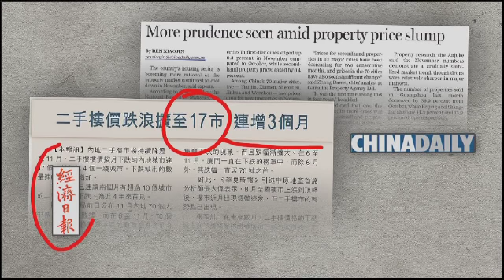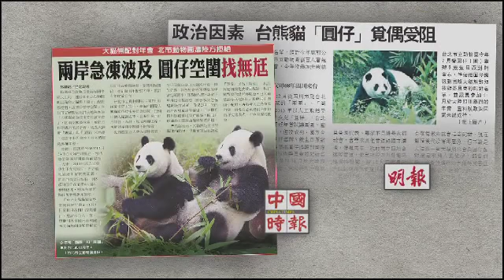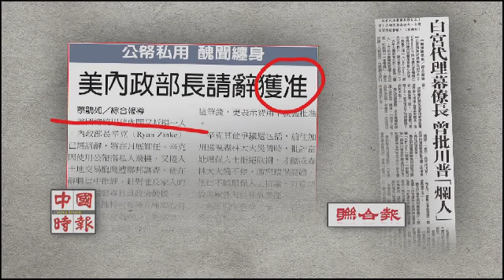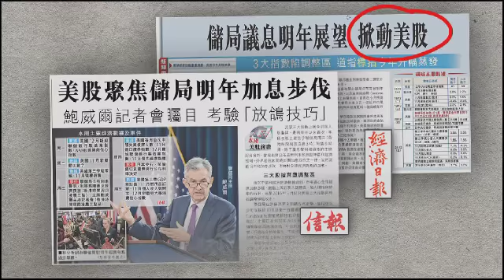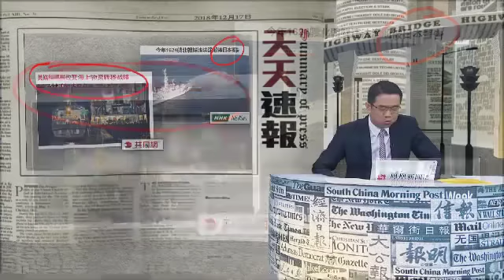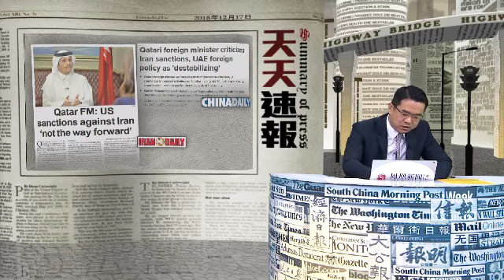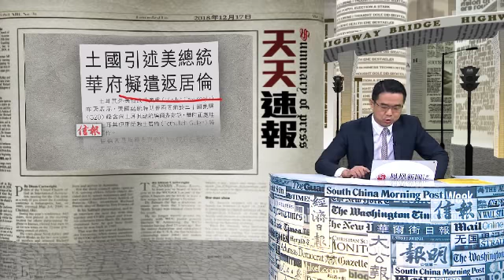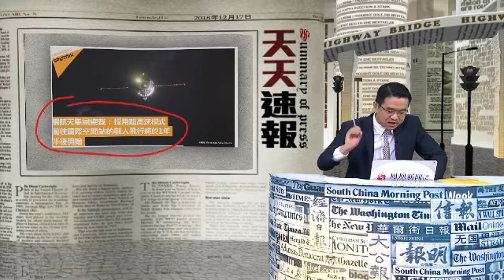天天速報|內地二手樓價下跌潮擴至17市《有報天天讀》20181217